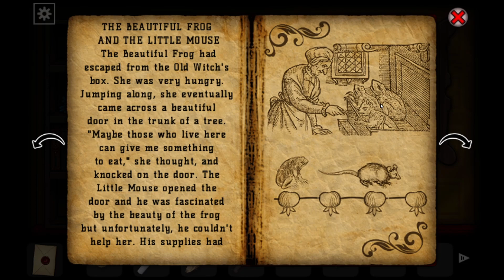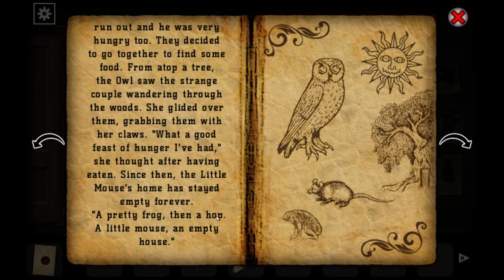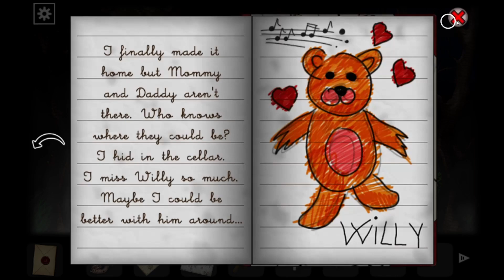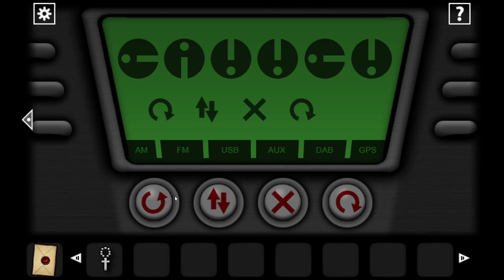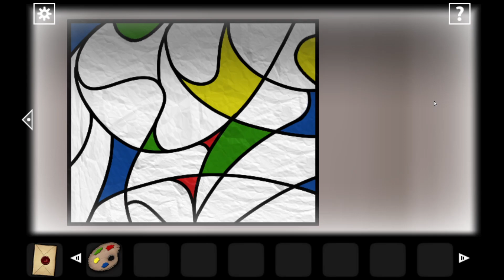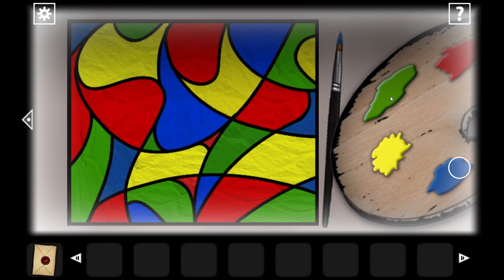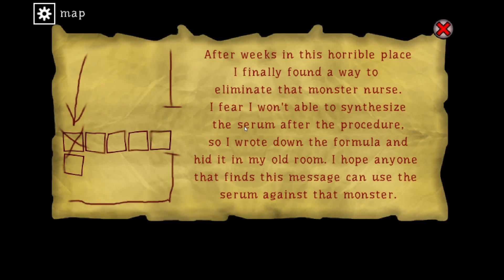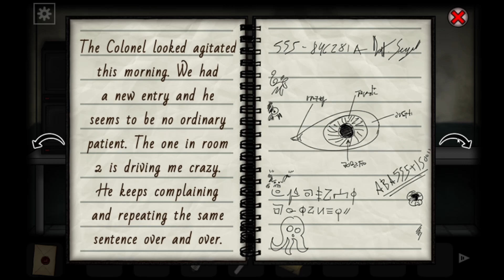Forgotten Hill First Steps (full game)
whole playtrough of remastered collection of well known horror puzzle game